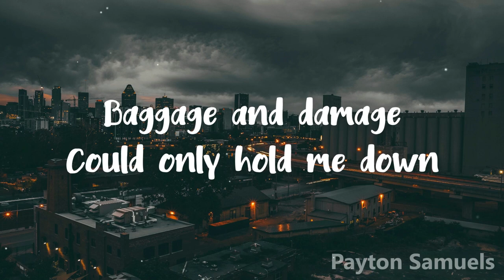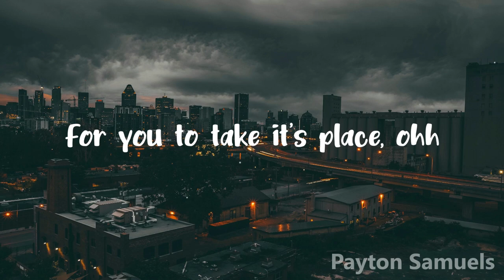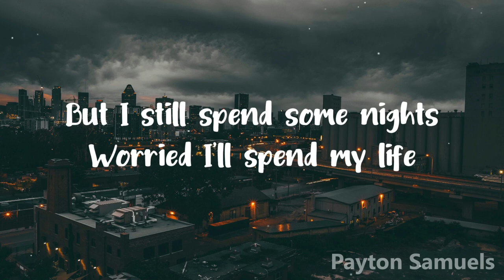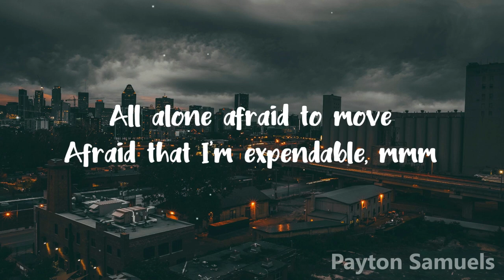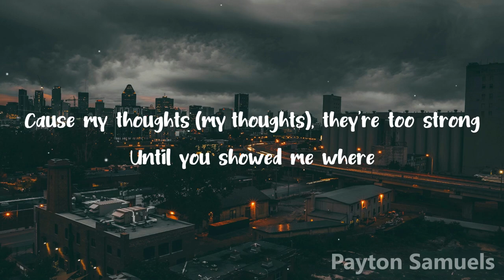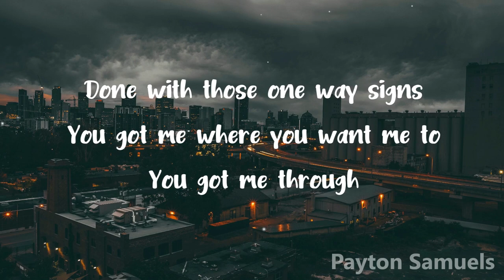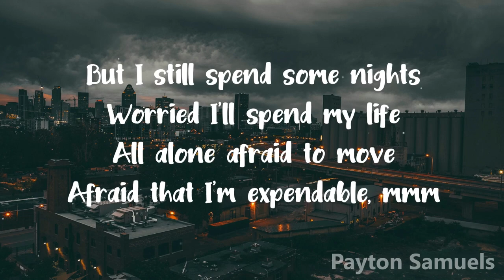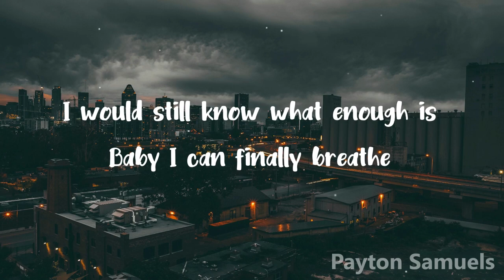Serhat Durmus - Arres (feat. Melanie Fontana) Lyrics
Follow Serhat Durmus & Melanie Fontana and their social media pages below!

∞ Serhat Durmus ∞

∞ Melanie Fontana ∞